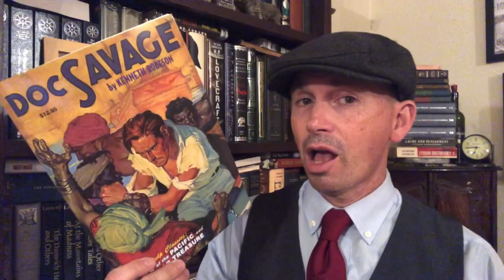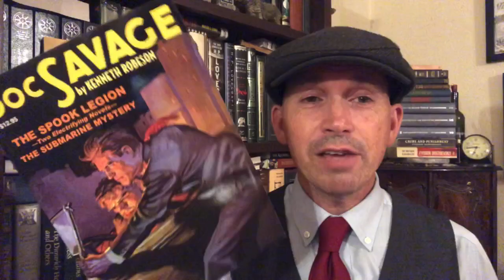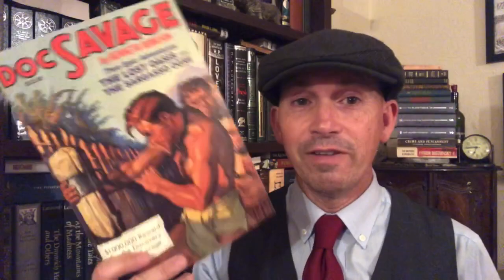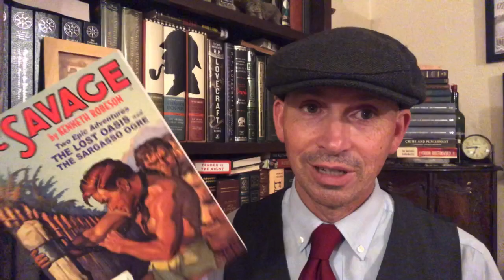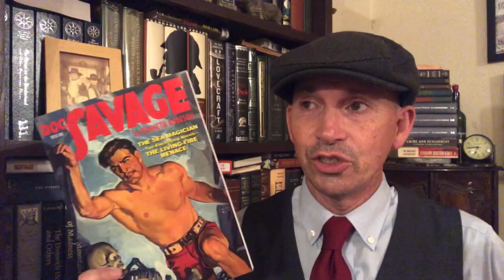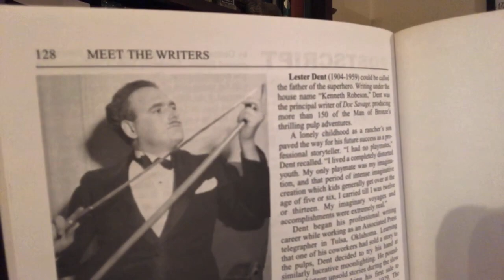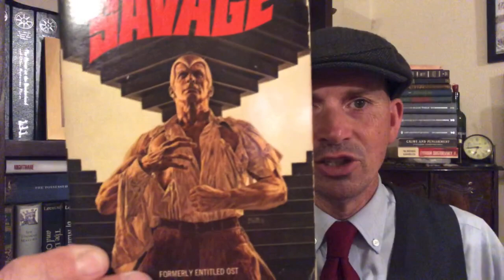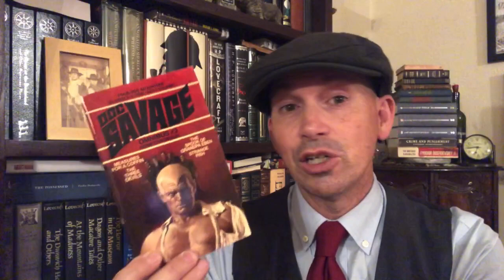Doc Savage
My thoughts on Doc Savage, the classic pulp & paperback hero

At one point in this video I said Lester Dent wrote most of the Shadow novels. I, of course, meant Doc Savage. Didn’t catch that mistake before I uploaded the video. Sorry.